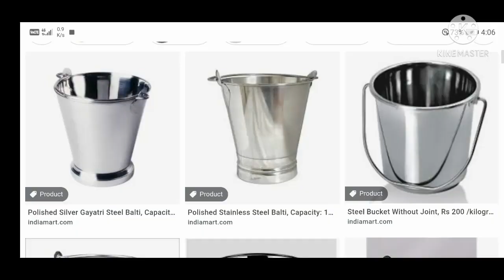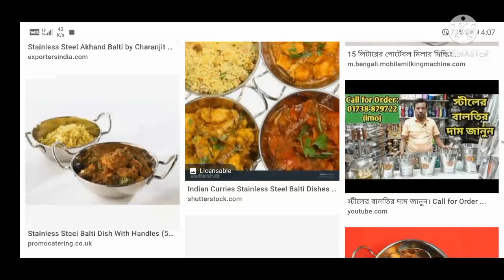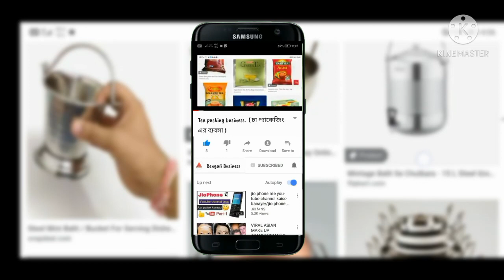40 হাজার টাকা ইনকাম | new business idea 2021 | small business idea | profitable business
40 হাজার টাকা ইনকাম | new business idea 2021 | small business idea | profitable business

Mr.Dinesh Kumar Malvi
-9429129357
(Managing Director)
Mr.Himanshu Malvi
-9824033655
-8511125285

Hey, Check this Mirror Silver Mini Pail With Base S/S, Size: Diameter-7 Cm Height-7 Cm from Sharda Corporation on IndiaMART!

business ideas
online business
Digital tutorial
Business plan
Souptick
business bangla
business plan
business plan in banglaa
business ideas
small business ideas
2021 new business ideas
latest business ideas 2021
mini business ideas
bengali
new small business
profitable business ideas
2021
small business